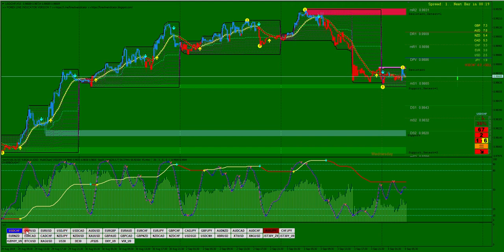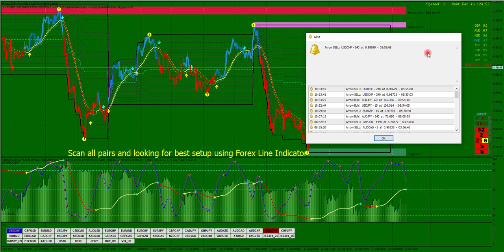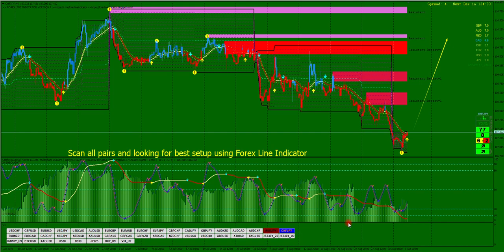Forex Line Indicator Good Strategy - Scan pairs for best entry setup